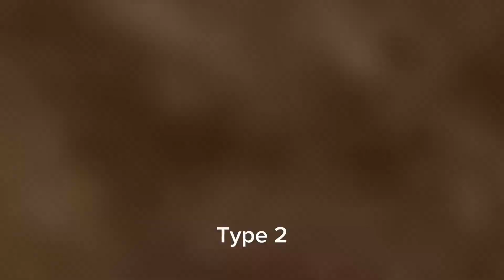What If We Lived in a World of Type 7 Civilizations ?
In this video, we will explore the Kardashev scale, a way to measure the technological progress and energy consumption of civilizations across the universe and beyond. We will see what kind of civilizations exist on each level, from Type 0 to Type 7, and how they harness the energy of the universe. We will also imagine a world where humanity has reached the highest level of the scale, and what kind of wonders and challenges it would face.

This video is for anyone who is curious about the secrets of the universe, the potential of humanity, and the future of civilization. If you are interested in topics such as cosmic energy, advanced technology, interstellar travel, parallel universes, time travel, reality manipulation, and pocket dimensions, then this video is for you. Join us on a cosmic hunt for a world where the sky is not just a ceiling but a gateway to the stars.